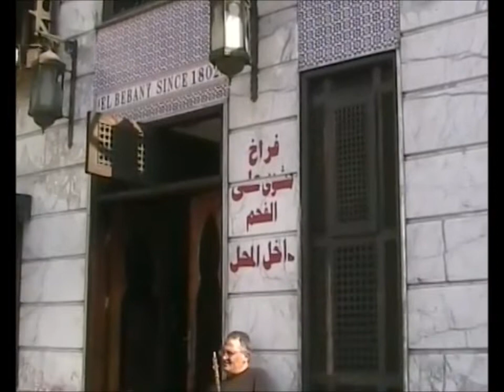Cairo, monuments of the old town. monumenti della città vecchia. 10 gennaio 2005 – My Egypt 85